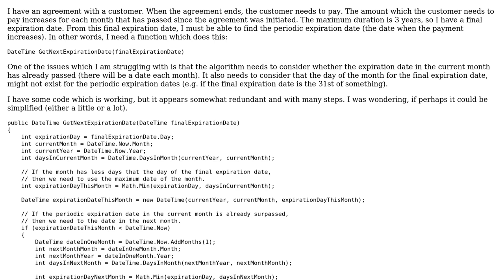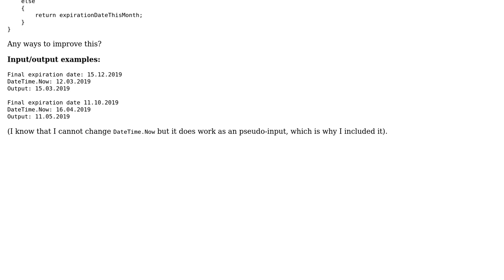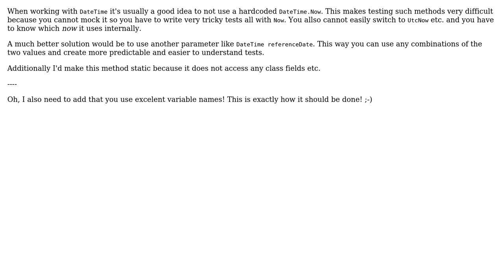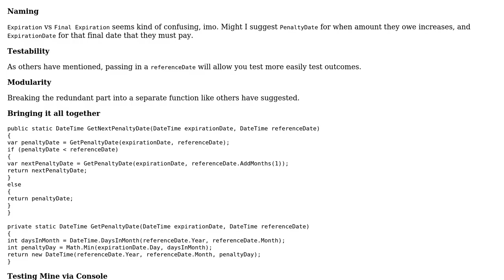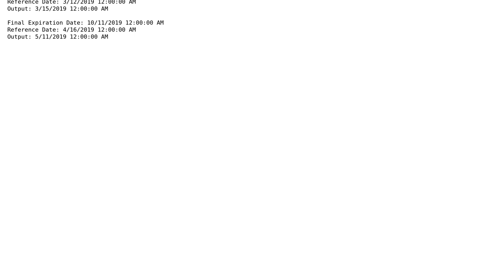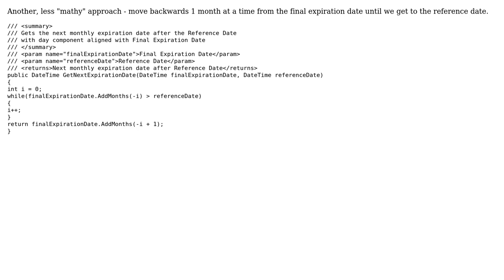Find the next monthly expiration date (5 Solutions!!)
Find the next monthly expiration date

With thanks & praise to God, and with thanks to the many people who have made this project possible! | Content (except music & images) licensed under CC BY-SA | Music | Images & others | With thanks to user t3chb0t user Stobor user Shelby115 user Konrad Morawski user Jakob Busk Sorensen user 200_success and the Stack Exchange Network Trademarks are property of their respective owners. You are responsible for your own actions.